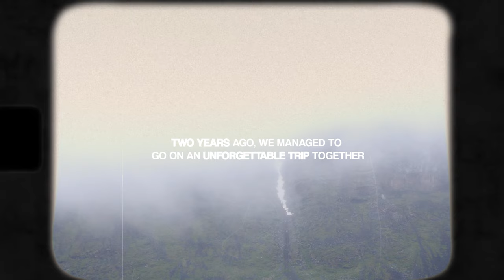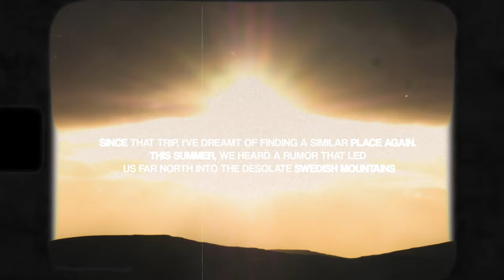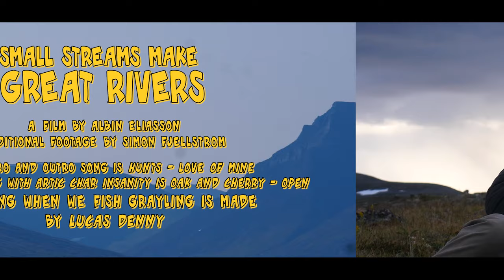A quest for Arctic char (fly fishing Sweden)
Join us on an exciting trip through the rugged Swedish mountains as we search for new waters with big fish. We decided to follow a rumor about a lake rumored to be just what we're searching for.
The intro and outro song: Hunts - Love of Mine.
The dreamy song is made by: Oak and Cherry - Open.
The song when we fish grayling: Made by my good friend Lucas Denny.
Filmed and edited by me, with additional footage from Simon Fjellström